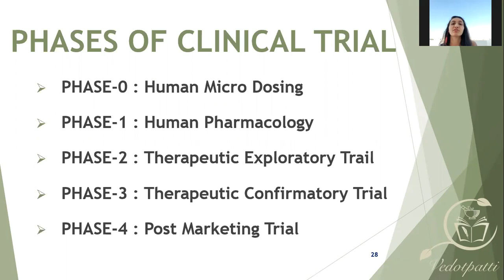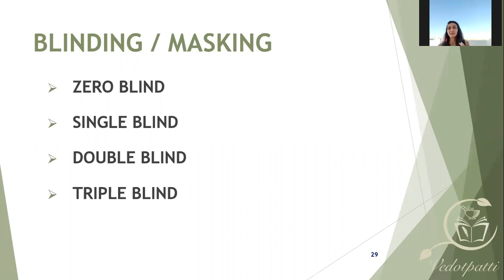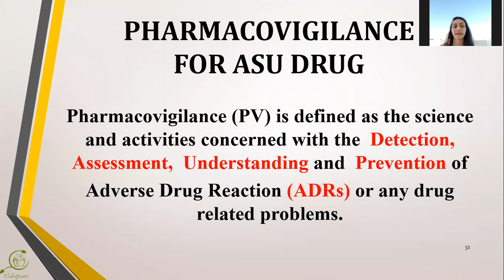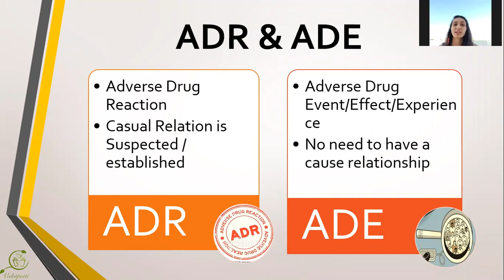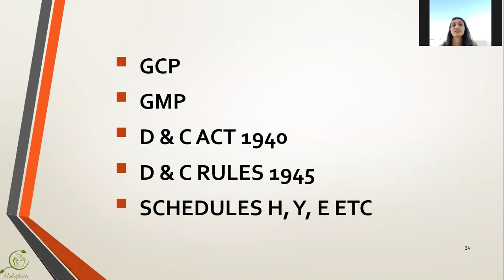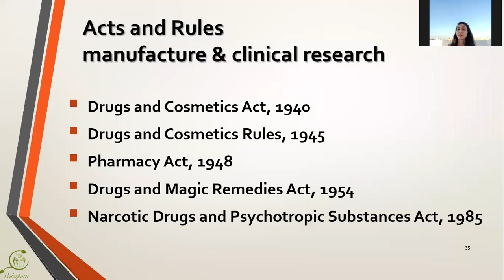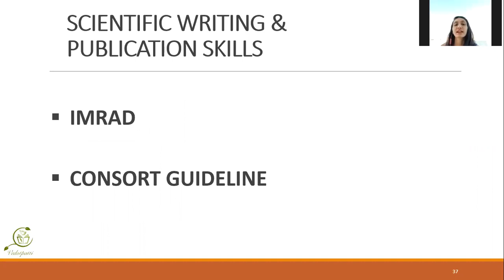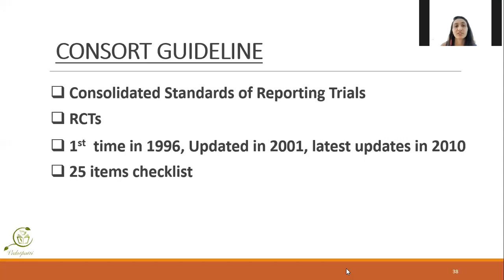Research Methodology Lecture 3 by Dr Dhara Patel for Vedotpatti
Research Methodology Lecture 3 by Dr Dhara Patel for Vedotpatti PG Preparation Ayurved Coaching for AIAPGET. Basic Concept Regarding PG Entrance Exam preparation